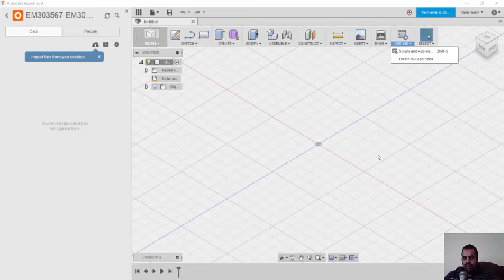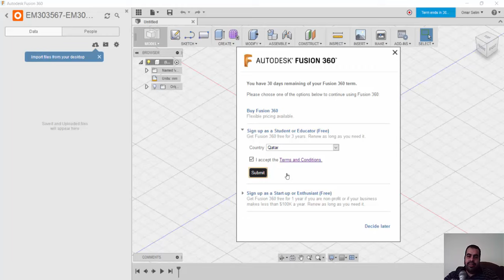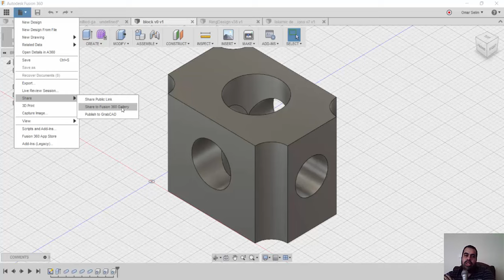lecture 00 fusion 360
FEATURES

View

Search

SUPPORT

Optional Access